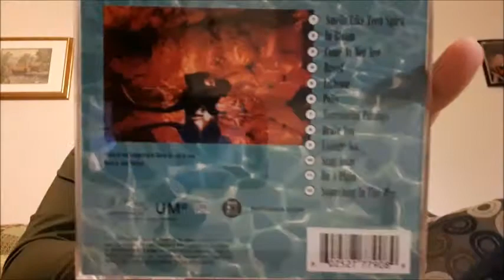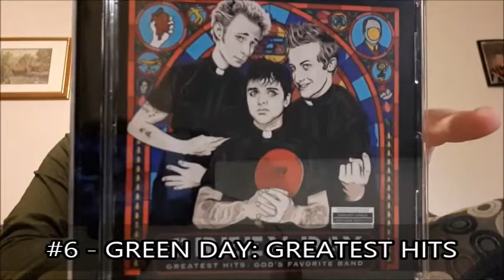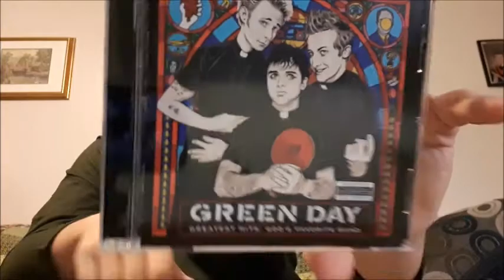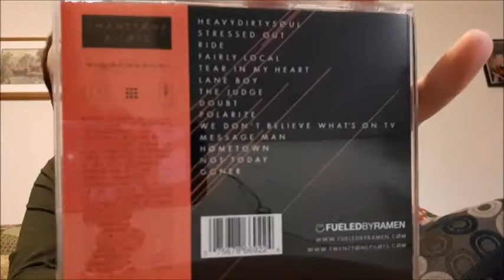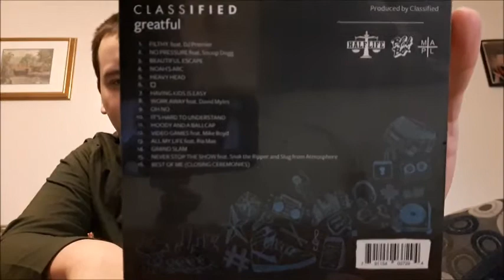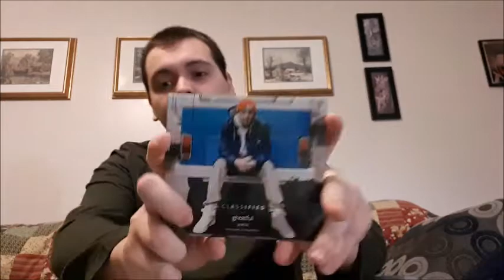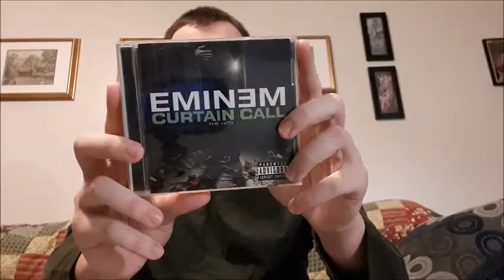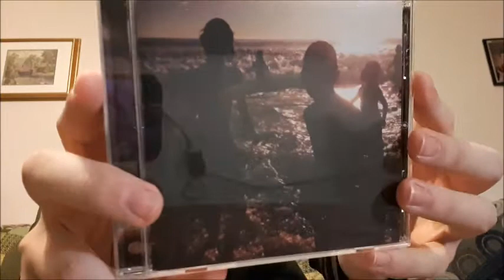MY TOP 10 CD'S THAT I OWN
Today I talk about what I feel are my Top 10 owned CD's in my collection and talk about why I think they are the top 10.